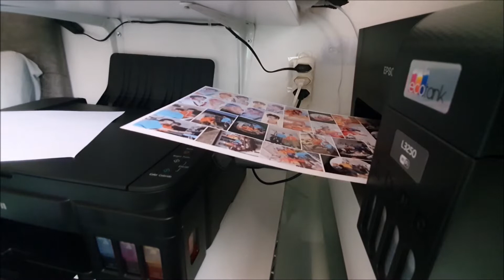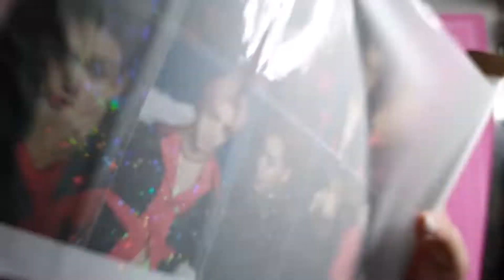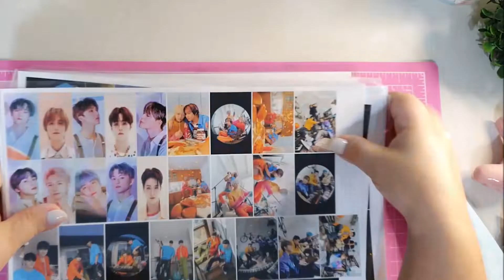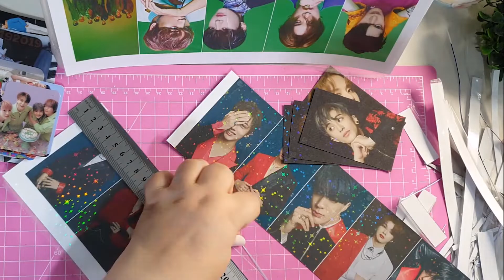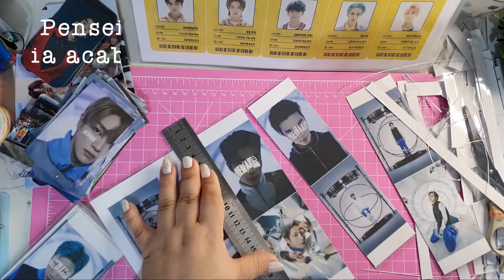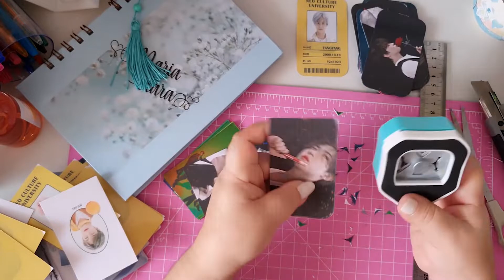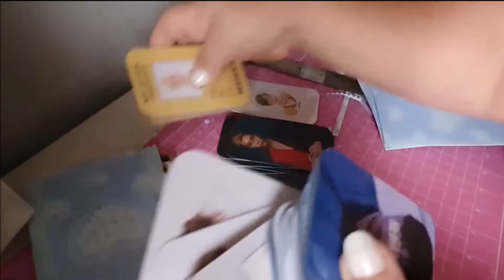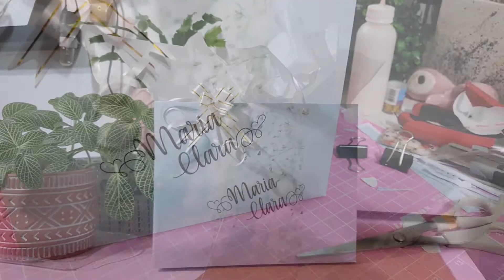Fiz um kit lindo e muitos photocards e adesivos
Oi Flor, tudo bem?  Espero que gostem do vídeo , essa foi uma forma que encontrei de não deixar de gravar, devido as dores que sinto. Espero muito que gostem!